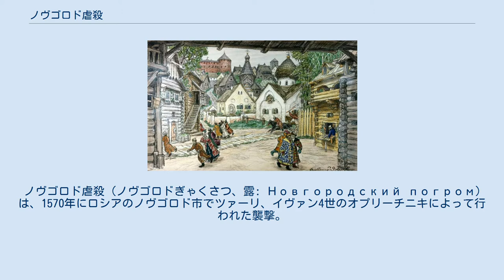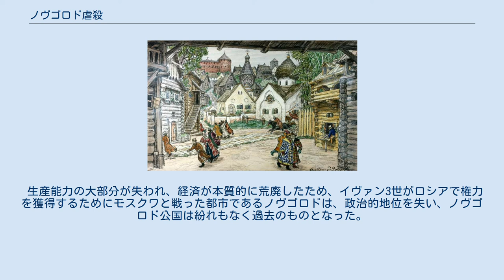ノヴゴロド虐殺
モスクワ・ロシアの戦闘
アポリナリー・ヴァスネツォフによる1911年の絵画『街の通り』、オプリーチニキの到着で逃げる人々(ピョートル・チャイコフスキーのオペラ『オプリーチニク』の元となった)。
 ノヴゴロド虐殺（ノヴゴロドぎゃくさつ、露: Новгородский погром）は、1570年にロシアのノヴゴロド市でツァーリ、イヴァン4世のオプリーチニキによって行われた襲撃。
犠牲者の数が非常に多く、極端に暴力的な残虐行為と相まって、この事件はおそらくオプリーチニナの負の遺産の中で最も悪質なものと考えられている。
 1560年代後半のイヴァン4世は、陰謀と暴力を多用した。
イヴァンの精神状態は絶えず悪化し、リヴォニア戦争によって深刻化した。
イヴァンのボヤールに対する強い不信感、幼少期から続く気質、彼のパラノイアのコントロールの必要性が相まって、彼は1565年にオプリーチニナを創設した。
 オプリーチニキは、本質的にイヴァンの個人的な支配下にある民兵組織であり、（ボヤール）議会の助言なしに、不従順なボヤールの処刑を公的に宣告し、財産を没収する権限を有していた。
イヴァンはこの権利を自由に行使し、彼が脅威とみなした全ての人を粛正しようとした。
 イズボルスクの反乱のような事態を避けるために、虐殺の1年前である1569年、ツァーリとなったイヴァンは、ノヴゴロドと近隣のプスコフから数千人を追放した。
彼はまた、彼が脅威と思った人々を処刑し始めた。
 例えば1568年、モスクワの150人以上のボヤール議員と貴族（場合によってはその家族も共に）は、現実または想像上の陰謀を容疑に殺害された。
これらの人々はオプリーチニナに抗議した者だけではなかった。
 イズボルスクの損害をめぐる不可解な状況（イヴァンが町を復興させたにもかかわらず）は、モスクワの貴族の不安を高まらせ、イヴァンは反乱が拡大していると確信した。
彼は従弟のウラジーミル・アンドレエヴィチとノヴゴロド市を最大の脅威とみなし、強硬な手段に出ることを検討した。
 イヴァンは、ウラジーミル・アンドレエヴィチとその家族のほとんどを処刑された直後に、ノヴゴロドにおける反乱と反逆の脅威を主張して攻撃を開始した。
おそらく、ノヴゴロドに依然として多くのウラジーミル支持者と庇護者がいたことは偶然ではない。
 イヴァンの恐るべき「復讐」はノヴゴロドをひどく傷つけた。
虐殺の死者は不明確である。
『ノヴゴロド史第3巻』によると、虐殺は5週間続いた。
『プスコフ史第1巻』は、犠牲者の数を6万人としている。
しかし、これらの数値は公平な情報源からではなく、議論の余地がある。
同時代の西洋の情報源は2,700～27,000人が殺害されたとしている。
現代の研究者は犠牲者の数2,500人から12,000人までを推定している。
修道院の名簿に関連する情報源では、虐殺の被害者はわずか1,505人だったが、これらはおそらく上流階級の市民であり、それ以外の市民は名簿に載っていなかった。
これらの名簿に基づき、ルスラン・スクルィンニコフは犠牲者の数は2,000～3,000人であると考えている。
 イヴァンによる虐殺だけが要因ではないが、虐殺はかつての大都市ノヴゴロドの「錆びれた地方都市」への衰退に大きく影響した。
イヴァンによるノヴゴロドに対する襲撃のように、自らの支配者から攻撃されること、特に生命や財産に対する壊滅的な攻撃は、イヴァン4世と彼の祖父によって行われた以前の攻撃も相まって、更に市民の心理的な抑圧をもたらした。
攻撃の後、住民の多くは、モスクワからの迫害を免れるために都市を逃げたか、一部の者はオプリーチニキの出征に伴う高い税金の支払いおよび食糧不足（および貧しい生活条件に付随する疫病）によって、悪化した苦しい状況により死に至った。
 攻撃の一環として、イヴァンはノヴゴロドに属する耕地のおよそ90％を荒廃させた。
これは数年前の農業の失敗と結びつき、食糧不足を引き起こした（リヴォニア戦争における供給問題が存在していた）。
 生産能力の大部分が失われ、経済が本質的に荒廃したため、イヴァン3世がロシアで権力を獲得するためにモスクワと戦った都市であるノヴゴロドは、政治的地位を失い、ノヴゴロド公国は紛れもなく過去のものとなった。